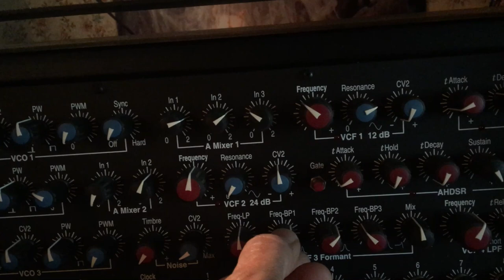06 30 21 Synton Fenix 2 - Phaser and formant filter [01]